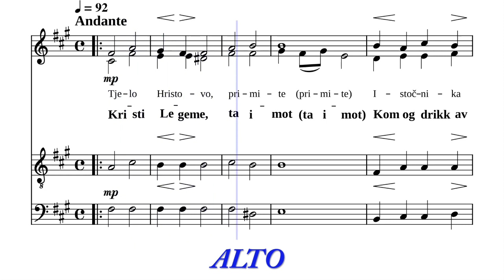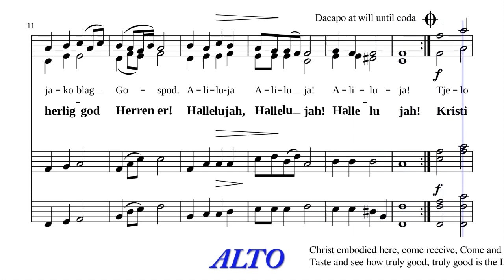Tjelo Hristovo for Alto Rehearsal Serbian + Norwegian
Rehearsal video for whomsoever it pleases. Miodrag Govedarica's version.